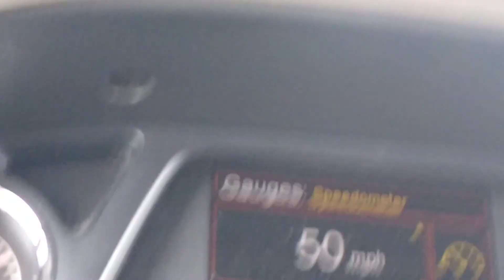driving across the San Rafael bridge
a trip to San Rafael and I drove across the San Francisco bay.